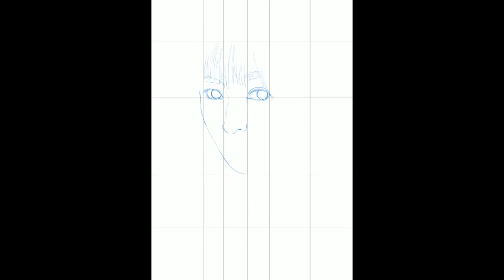iPad Pro 2 Procreate 4 Painting - Photo from Fukada Kyoko